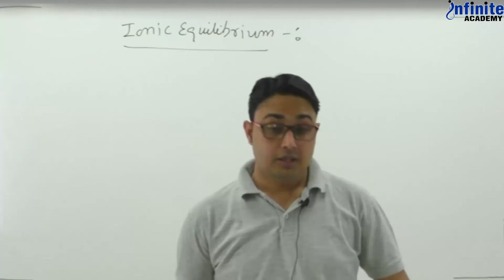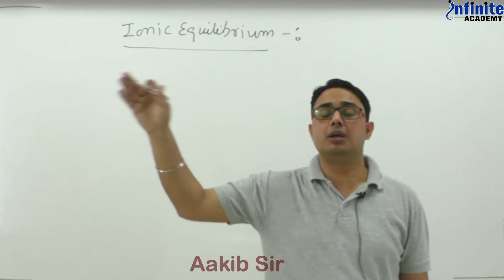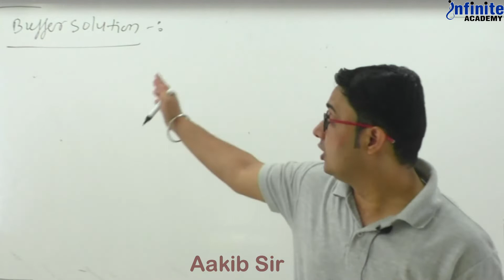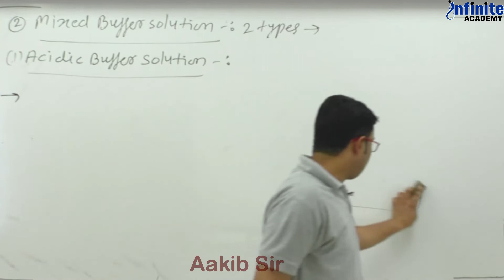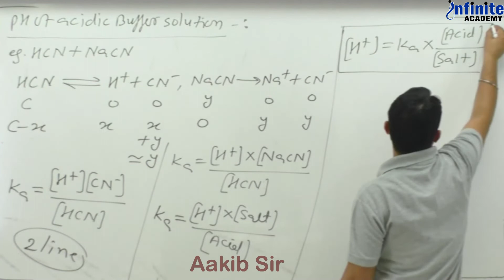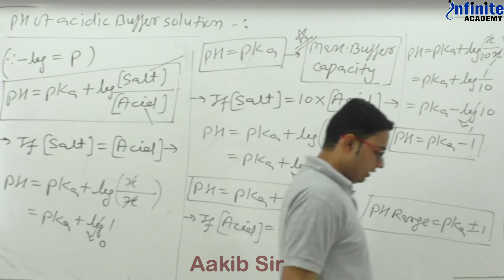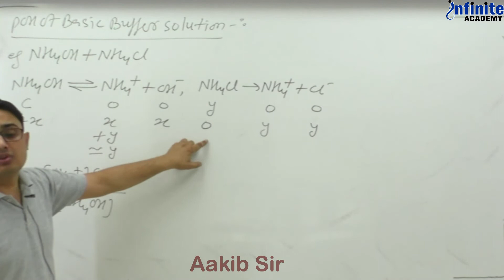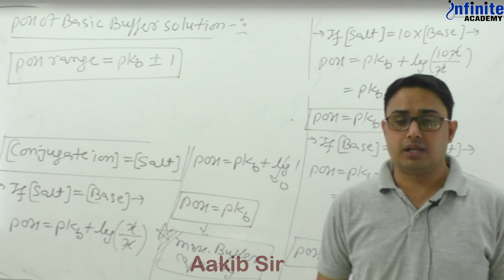Ionic Equilibrium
Learn Chemistry with Aakib Sir's Live Sessions